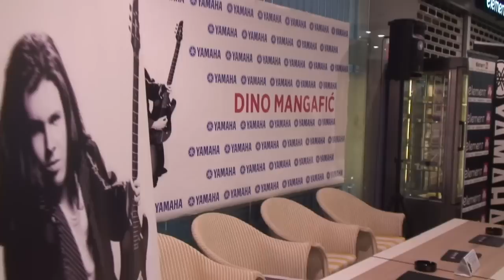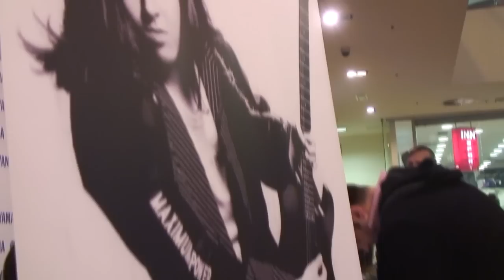Dino Mangafic - YAMAHA contract signing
Signing of the contract with Yamaha on 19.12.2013. The music is Balkan Dream from my upcoming instrumental album. The video filming and editing was done by 'Slay production'.